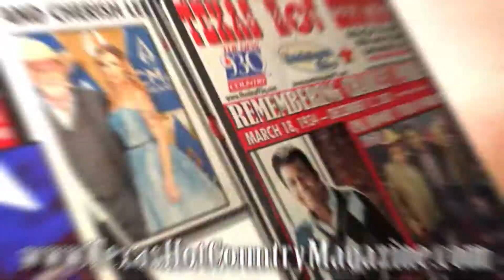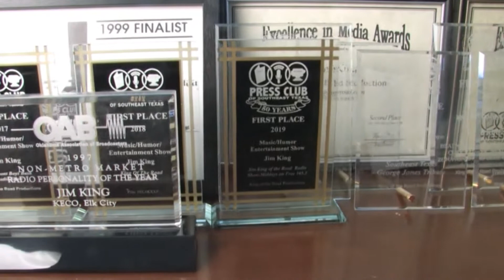Larry Tillery Bright Lights Big City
Larry Tillery performs "Bright Lights, Big City" at King of the Road Productions in Beaumont, Texas!